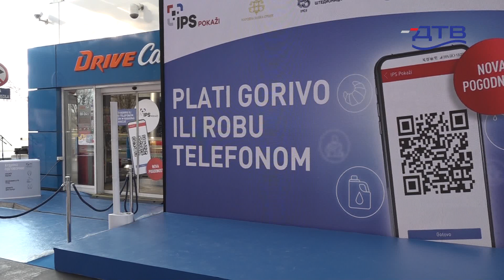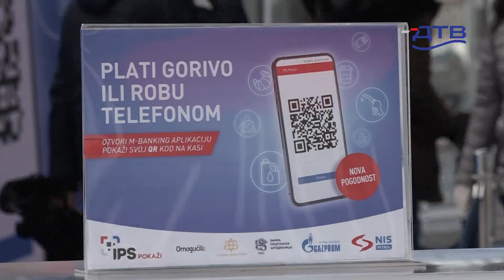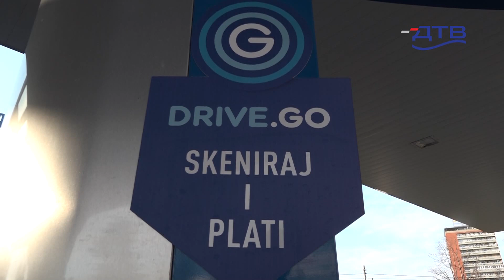DTV - Kompanija NIS uvodi inovativni način plaćanja uz pomoć IPS QR koda